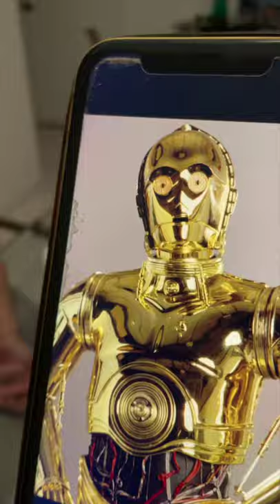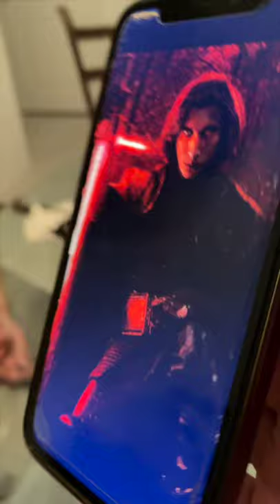Gf’s mom guesses Star Wars characters 🛸 (Compilation)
Showing my Gf's mom some Star Wars characters and having her guess what their names are. TikTok loved it so I figured you guys might too.